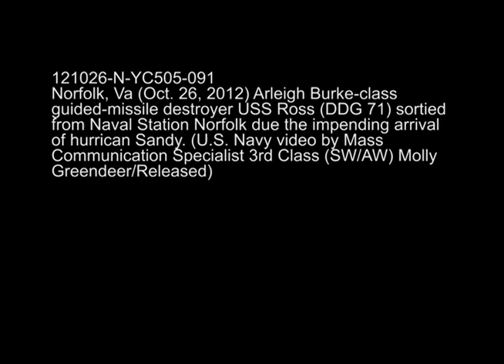Preparations for Hurricane Sandy, Naval Station Norfolk, Va.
NORFOLK, Va. (NNS) -- Commander, U.S. Fleet Forces (USFF) ordered all U.S. Navy ships in the Hampton Roads, Va., area to set Sortie Condition Alpha Oct. 26 in preparation for an upcoming sortie as Hurricane Sandy travels up the East Coast.

Adm. Bill Gortney, USFF commander, has directed ships to sortie between this afternoon and early tomorrow morning.

USS Ashland (LSD 48) and USS Carter Hall (LSD 50) will sortie from Joint Expeditionary Base Little Creek-Fort Story in Virginia Beach, Va.

The following ships will sortie from Naval Station Norfolk: USS Harry S. Truman (CVN 75), USS Bataan (LHD 5), USS San Antonio (LPD 17), USS Mesa Verde (LPD 19), USS Ashland (LSD 48), USS Carter Hall (LSD 50), USS Leyte Gulf (CG 55), USS Monterey (CG 61), USS Anzio (CG 68), USS Barry (DDG 52), USS Gonzales (DDG 66), USS Mahan (DDG 72), USS Bulkeley (DDG 84), USS Mason (DDG 87), USS Bainbridge (DDG 96), USS Gravely (DDG 107), USS Ross (DDG 71), USS Nicholas (FFG 47), USNS Patuxent (T-AO 201), USNS Medgar Evers (T-AKE 13), USNS William McClean (T-AKE 12).

USS Wasp (LHD 1), USS Taylor (FFG 50) and USNS Kanawha (T-AO 196) are already underway in the USFF Area of Responsibility.